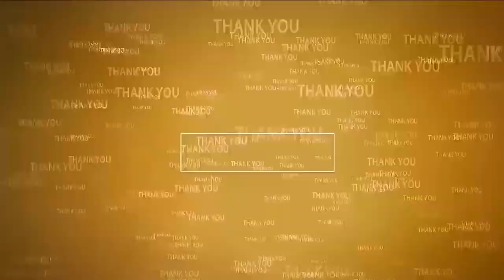విద్యార్థుల‌కు త‌ప్పిన ప్ర‌మాదం | College Bus Accident | Ozili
- నారాయ‌ణ కాలేజి బ‌స్సును ఢీకొట్టిన గుర్తు తెలియ‌ని లారీ
- బ‌స్సు డ్రైవ‌ర్‌కి స్వ‌ల్ప గాయాలు
- ఓజిలి జాతీయ ర‌హ‌దారిపై ఘ‌ట‌న